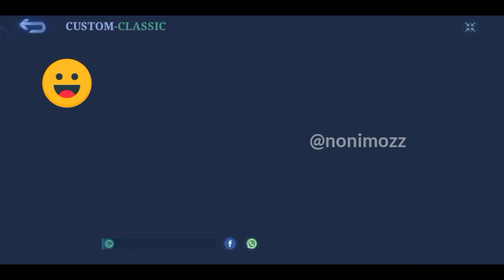Badang vs 5 A.I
This video contains my gameplay about custom classic mode where i use badang vs 5 bot but i set it to hard mode. these bots are quite clever and know how to gank, how to take turtle, how to take lord, try to steal turtle/lord, know how to stun me etc.

Timestamp for Clever A.I. clips
1. When all bots know i stealing buff meanwhile i'm on bush 1:18
2. Uranus bot and layla bot try to bully me when i taking my own buff, but failed  2:30
3. Alucard Bot know to start take a turtle, and vexana bot got the turtle 2:47
4. Vexana bot attack me when she know i want to steal buff  3:20
5. Tigreal bot not staying on his lane, instead he atleast try to help the other bot to attack me, but its too late 3:43
6. Massive crowd attack that make me almost d3∆d, but failed  4:41
7. The second time vexana bot get turtle  5:20
8. Vexana bot and Layla bot know to hide inside the bush before attacking me 7:25
9. Uranus bot try to steal my jungle 8:00
10. All bots know to attack the lord 10:08

I wonder if A.I will evolved to harder stages where i cannot win.
but right now, i victory without death and i'm feeling good

Thank U